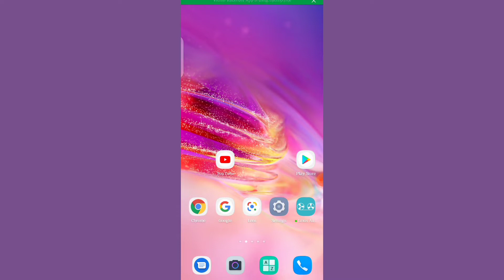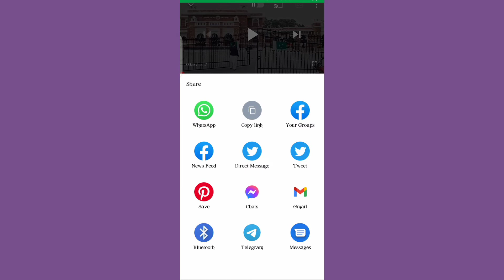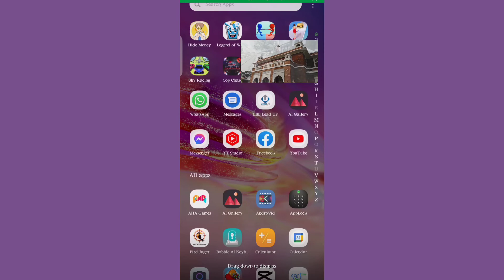How To Play Youtube videos In Background Or In Pop Up By Using VLC Full Tutorial Video .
Asalm O Alikum  In This Video I Will Tell You About Most Amazing Mobile Features Hope You Guys Enjoy Give A Like If You Enjoy The Video And Also Subscribe To My Channel To Get More Informative Videos Like This. Take Care Allah Hafiz.